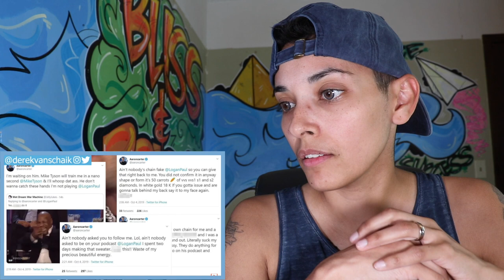AARON CARTER. The next pop star to go insane! | DEREK VAN SCHAIK breaks it down